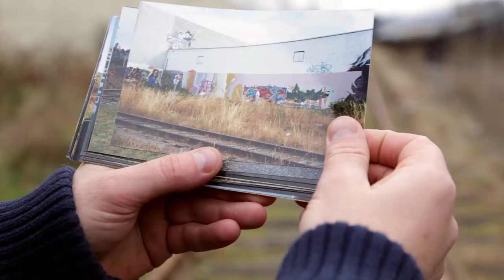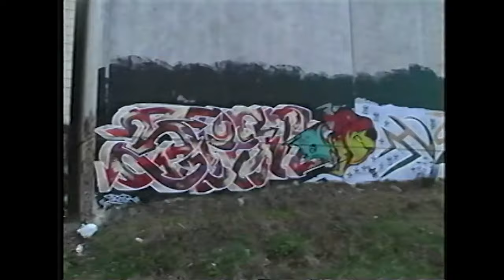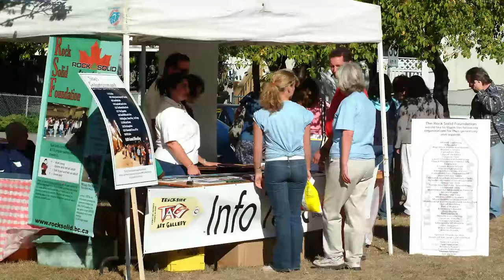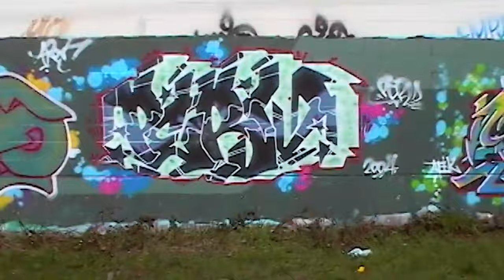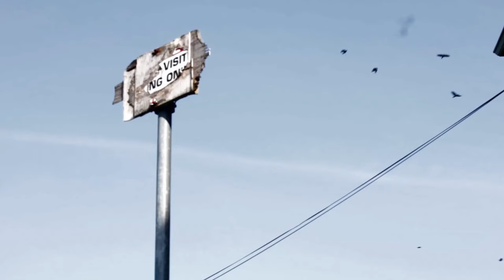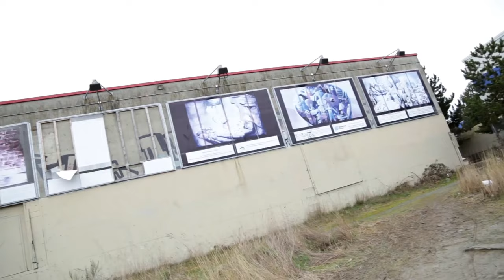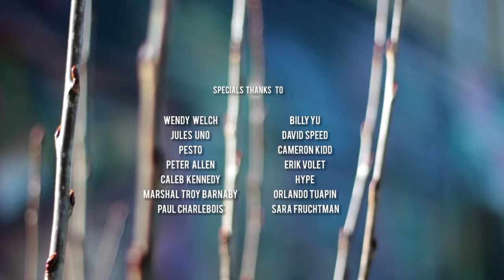100 Layers Of Beige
"100 Layers of Beige" explores graffiti removal through the eyes of art critics, graffiti writers, neighbourhood residents, tourists, teachers and city workers. It tells the story of the Tracks, a stretch of industrial warehouses in sleepy Esquimalt that grew to be one of Canada's best graffiti spots.

Directed by Kay Gallivan & Zsofin Sheehy